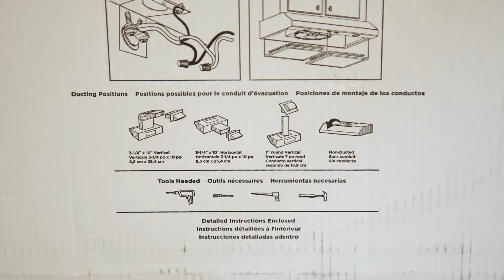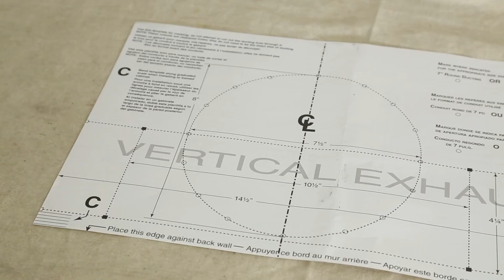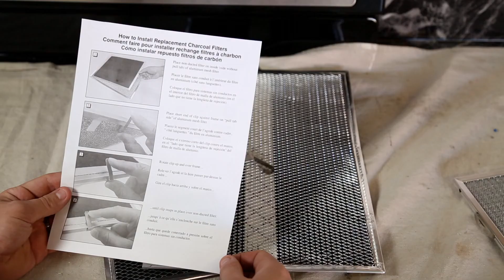Installation de la Série Symmetra de NuTone 250 et 300 pcm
Installer la hotte de cuisinière sous-armoires Symmetra de NuTone est plus facile que jamais! Voyez de quelle façon les supports EZ-1 rendent l’installation facile par une seule personne, réduisant considérablement le temps d’installation. Modèle montré à titre d’exemple seulement.

Modèles : NRSL1